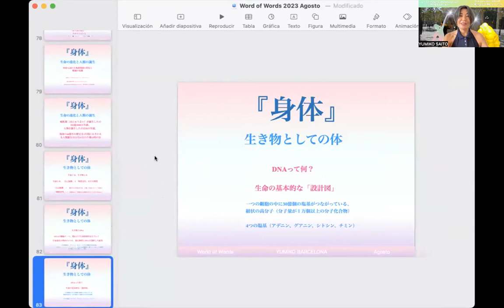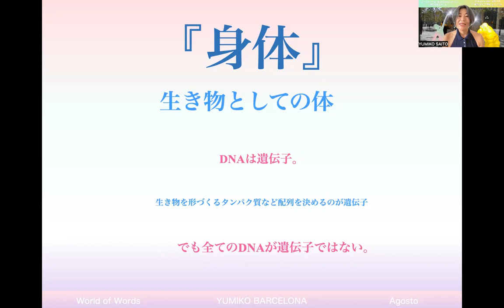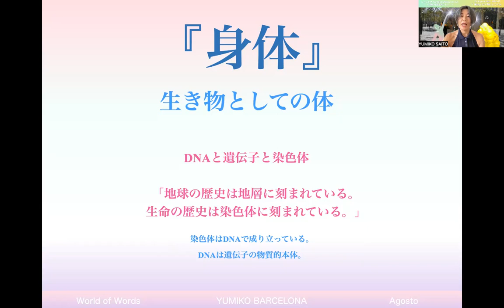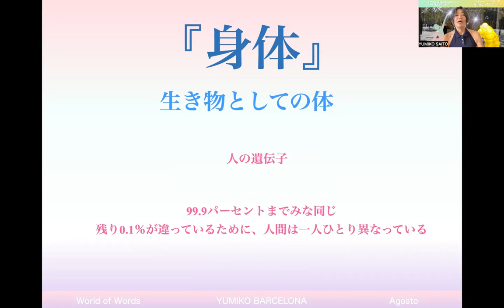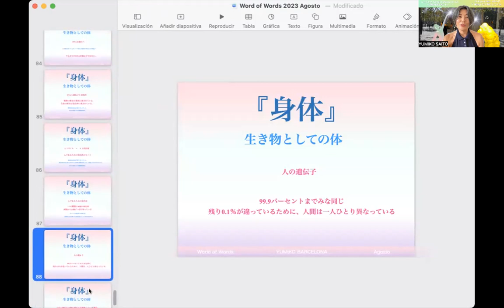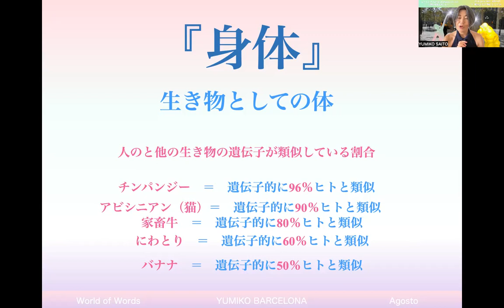『身体』生き物としての体 ユーミング YUMIKO BARCELONA World of Words 25 August 2023 8月25日 Vol. 331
『身体』生き物としての体

『身体』というテーマで
今回は生物学的な観点から
お話することにしましょう。

これは私にとってもチャレンジの一つ。
生物学や理系分野については
専門用語が増えて
専門的な情報が増えてきて
それらを理解するための
基本を知っておく必要があるから。

しかし、その基本さえも、
半世紀前とは変わってきている。

それくらい、自然科学や生物学の分野でも
わかってきていることが多い。
研究者の皆様がいてくださるおかげ。

そしてそれを提供してくれる
さまざまな情報サイトがあるおかげです。

さて、今日はそれらの情報を
調べて調べて調べて、
私なりに理解した
今日（こんにち）の
生物としての人間の情報を

「生き物」の定義から始まって、
DNA、染色体、遺伝子、ヒトゲノム
ということについて、
現代生物学で言われていることを

私自身もしっかり理解するまで
時間がかかりましたが、
子供向けに説明してくれているサイトなどは
わかりやすく、
とても役に立ちました。

また英語版で見つけるサイトには、
新しい情報や
違った視点の情報などもあり、
目から鱗のことばかり。

DNA はデオキシリボ核酸
英語ではDeoxyribonucleic acid

そして「塩基」という専門用語が
難しいなと思っていたら
英語での表現は「base（基礎とか基本）」

でした。

『塩基』というひと言の中に、
「酸と反応して
塩（えん）を生ずることのできる化合物」
という化学反応の現象も含められての翻訳。

化学の基礎知識がないと
理解が難しい言葉もたくさん。

でも、難しい、って片付けないで
少しずつ色々なところに
関心を持って、理解して、
私なりの解説で発信していけたらと思っています。

みなさんからのフィードバックも
ぜひお待ちしています💕

今日の背景の写真は
バルセロナのグラシア通りの
ショーウィンドウ。

モンクレールという
フランスのメーカーは
ダウンジャケットなどで有名な
人気のブランド。

映っているゴリラくんと
オレンジ色の象は
モンクレールが生産する
ダウンジャケットと
同じ素材でできていました。

暑さ真っ盛りのバルセロナで
ダウンジャケットを見ると
暑さ増し増しになっちゃうけれど、
黄色とオレンジの色合いが
夏らしくて
思わず微笑んでしまうショーウィンドウ。

人間のルーツは猿と言われていますが、
遺伝子の類似が96%と言われても。。。

「人間のルーツは猿ではない」

実は私はそう思っています。

言葉を意識することは、自分を意識すること。
自分を意識するとは、生きること。
世界を意識するとは、楽しむこと。

自分と自分の周りの世界を意識して
楽しみながら人生を豊かに生きよう！

そんな思いで発信をしています。
ライブや動画をを見てくださった皆さま、

バルセロナから愛を込めて
ユーミング
YUMIKO BARCELONA

ユーミング　YUMIKO BARCELONA
World of Words 25 August 2023
8月25日 Vol.  331